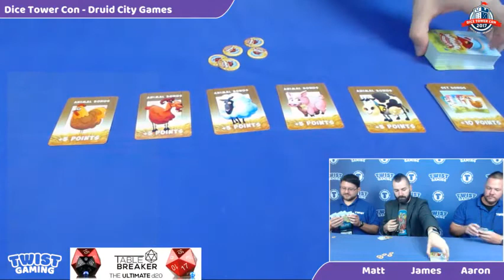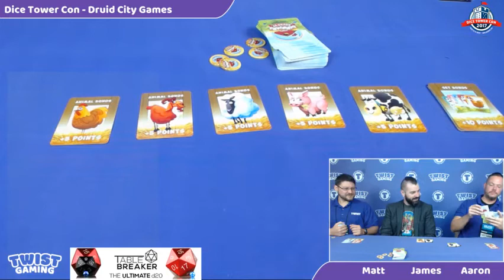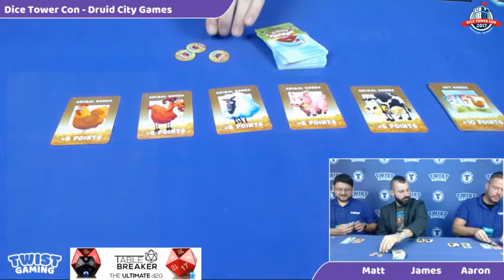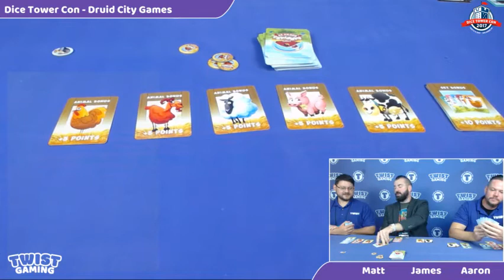Barnyard Roundup - Druid City Games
Matt and Josh get a chance to hang out with the always enjoyable James Hudson from Druid City Games. The play one of James's original games, Barnyard Roundup which is a family friendly bluffing game.

Barnyard Roundup is Available now at your FLGS and online!

Keep up with the latest from Druid City Games here:
DruidCityGames.com